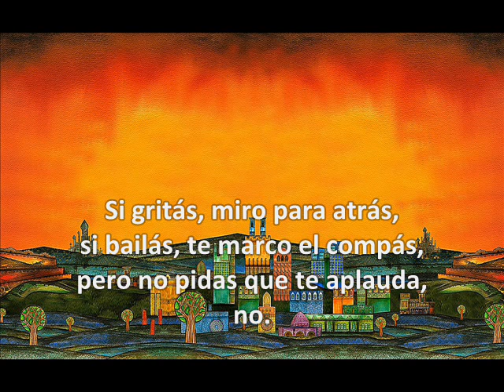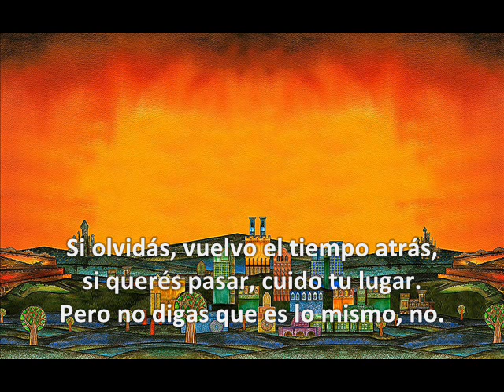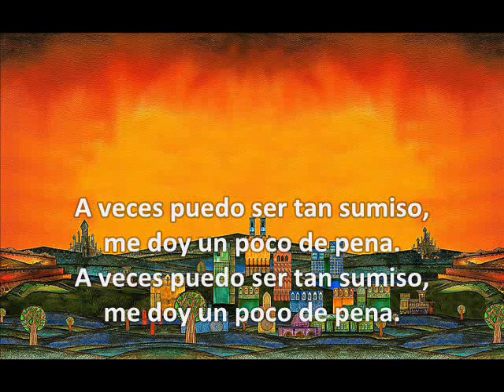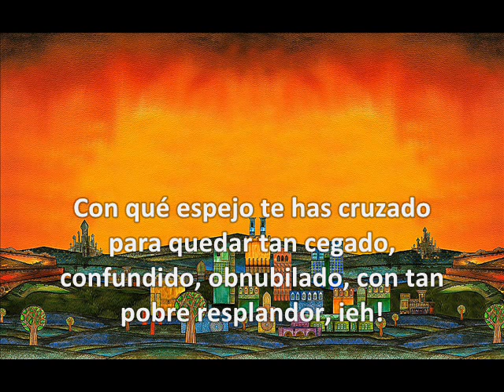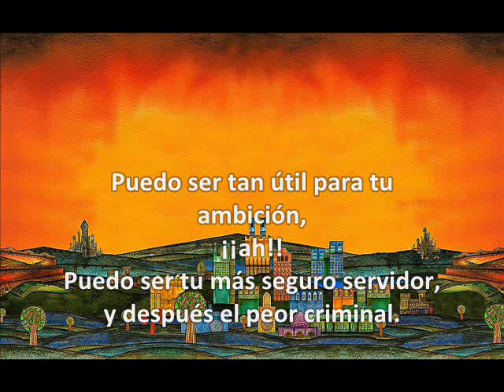Ciro y los Persas - Servidor (Con letra)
El propósito de éste vídeo es sólo escuchar música con su respectiva letra, y no infringir con los derechos de autor.
Álbum: Espejos (2010)
Andrés Ciro Martínez (voz, armónica, guitarra y coros)
Juan Manuel Ábalos (guitarra, bajo y coros)
Juan José Gaspari (guitarra)
João Marcos Cezar ''Broder'' Bastos (bajo y guitarra acústica)
Julián Isod (batería)
Miguel ''Chucky'' de Ípola (teclado)